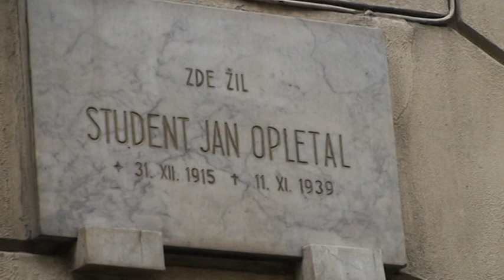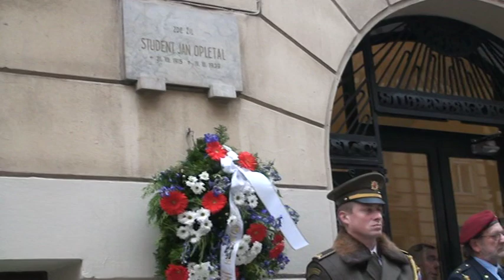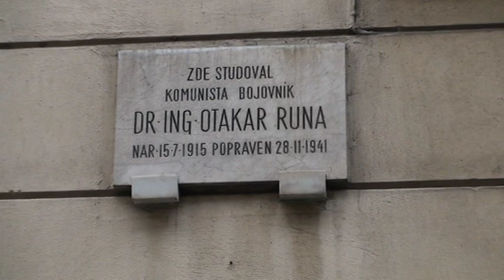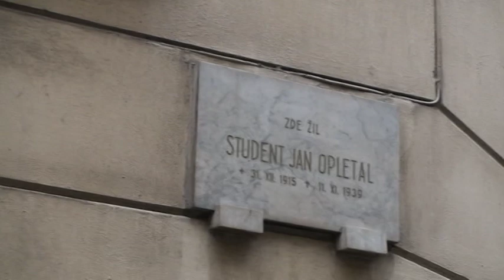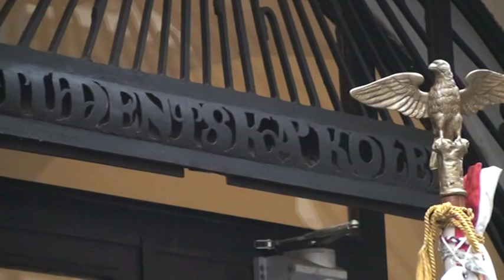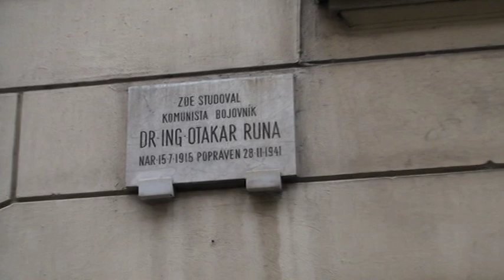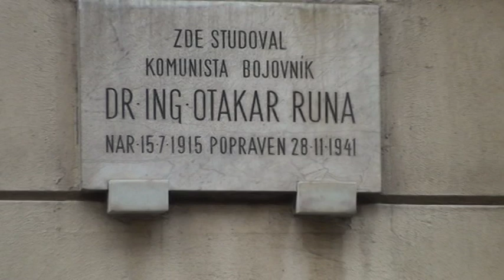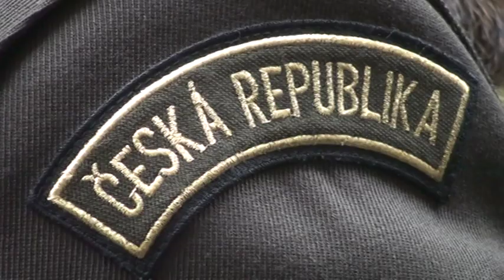Představitelé vytunelovaného státu zneužili a zneuctili památku Jana Opletalal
Reportáž od Hlávkovy koleje